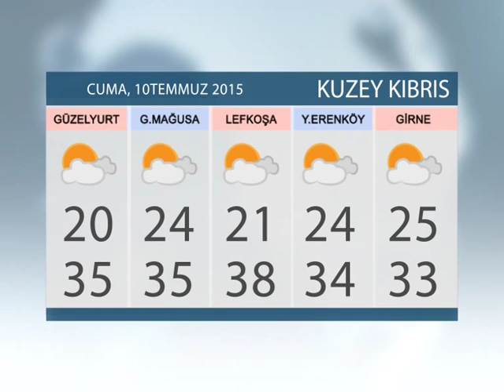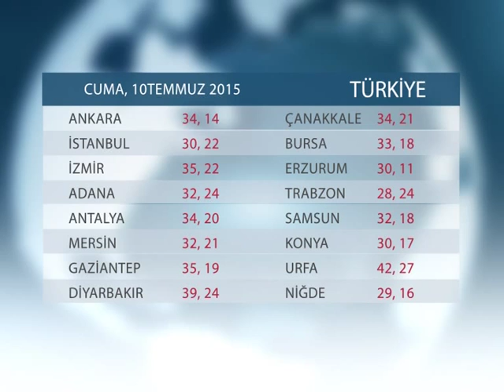HAVA DURUMU: 10 TEMMUZ 2015